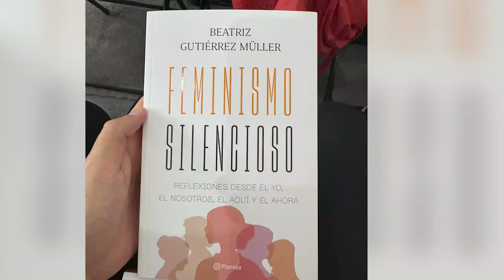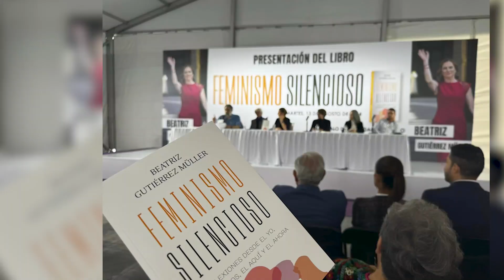‘No se olvide de dónde viene’; lanza Gutiérrez Müller dardo a Sheinbaum